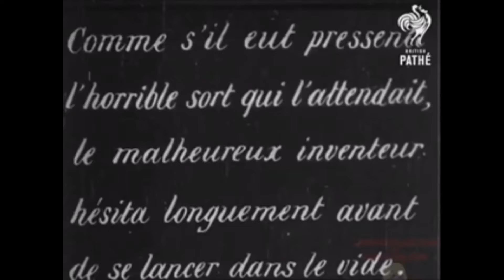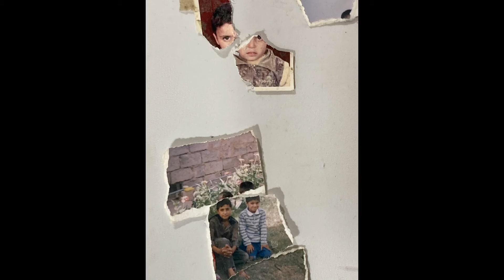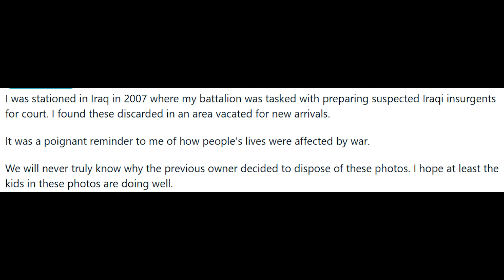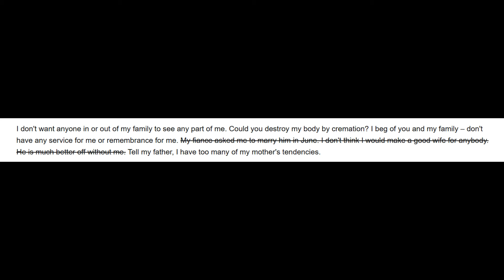r/MorbidReality (II)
Intro: 00:00
Franz Reichelt: 00:40
Discarded Detainee Photos: 05:44
The Most Beautiful Suicide: 06:18
 Freddy Gonzalez: 08:50
Outro: 10:15